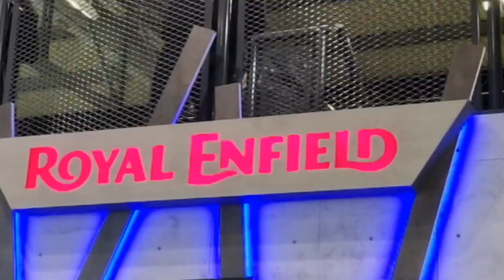Super Meteor 650 India 2022 | Shotgon 650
India's Super Meteor 650 is known as Shotgun 650 outside of the country. In the first quarter of 2022, it will be released.
No doubt at all that it's a twin-engine vehicle.

This video comes to us courtesy of the travelmoto channel on YouTube.